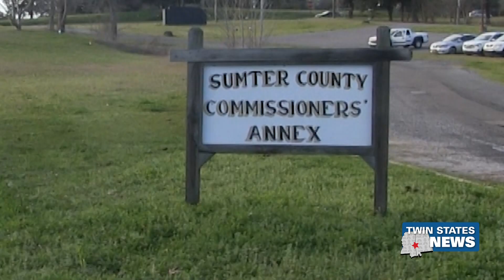Coat Drive To Be Held December 4th In Sumter County